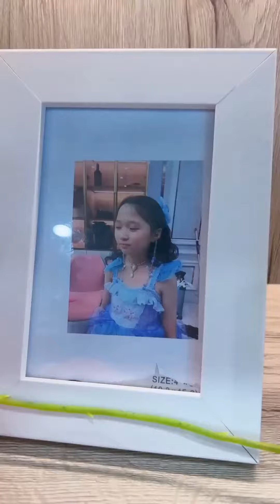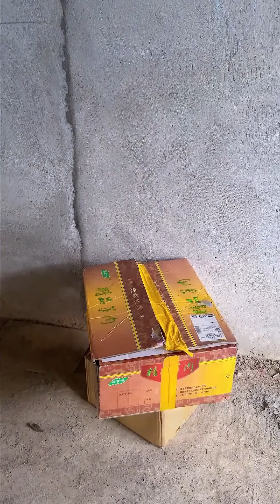唐舞桐害了妹妹！还带着她的耳饰招摇！被唐三发现了秘密！【唐舞桐与唐老六】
大家好！这里是【唐舞桐与唐老六】
斗罗粉丝千千万，舞桐家的占一半
扮演斗罗动漫角色，演绎婚后爆笑生活
希望可以给大家带来快乐